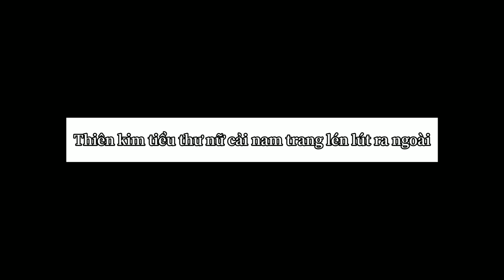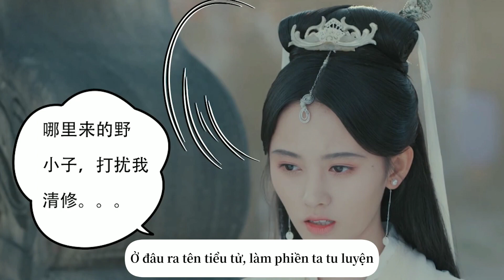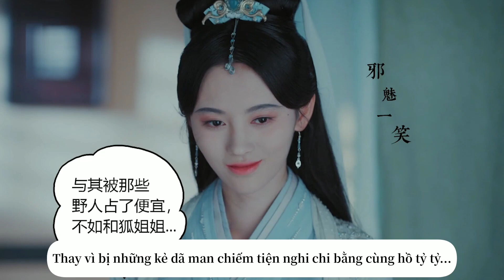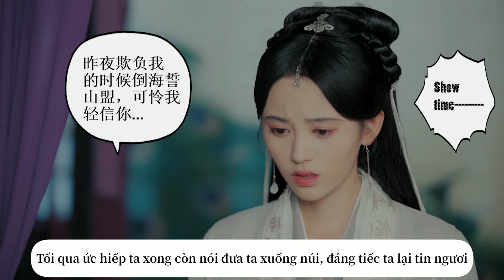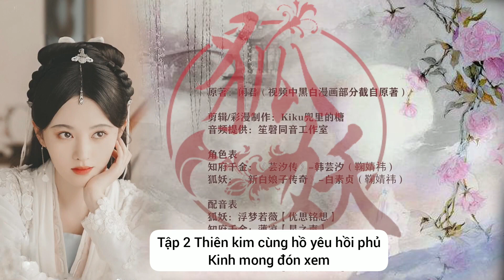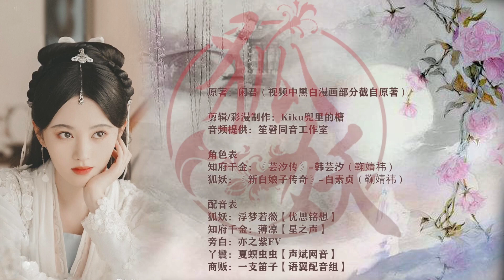[Vietsub] Hồ Yêu Tập 1 - Cúc Tịnh Y (Truyện Tranh Có Tiếng: Hàn Vân Tịch × Bạch Tố Trinh)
Nguồn: @kiku兜里的糖
Vietsub: Kim Ngân Okii 🌼cúctịnhy 鞠婧祎 kimngânokii jujingyi kikuchanj kiku 쥐징이 キクちゃん จูจิงย 鞠婧禕 cuctinhy kimnganokii 🌼